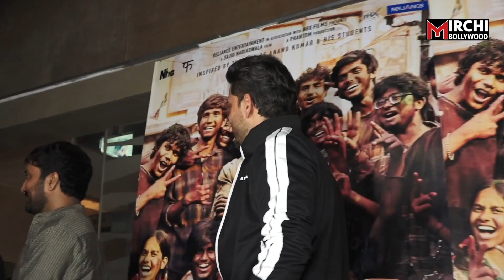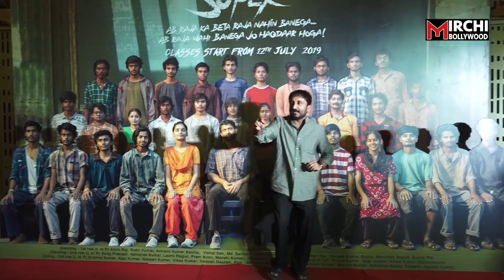Krrish 4 में Hrithik Roshan के साथ नजर आएगी ये बड़ी Actress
बॉलीवुड एक्टर रितिक रोशन इंडस्ट्री के मोस्ट हैंडसम हीरोज में से एक हैं, इस बात में कोई दोराय नहीं है...रितिक रोशन को लोग ग्रीक गॉड के रूप में भी जाने जाते हैं और कई ऐसी एक्ट्रेस हैं जो उनपर जान छिड़कती हैं...वहीं बॉलीवुड एक्ट्रेस दीपिका पादुकोण भी इस मामले में पीछे नहीं हैं... ऐसे कई मौके आए हैं जब दीपिका पादुकोण ने खुलकर ये बात कही है कि वो रितिक रोशन को काफी पसंद करती हैं..